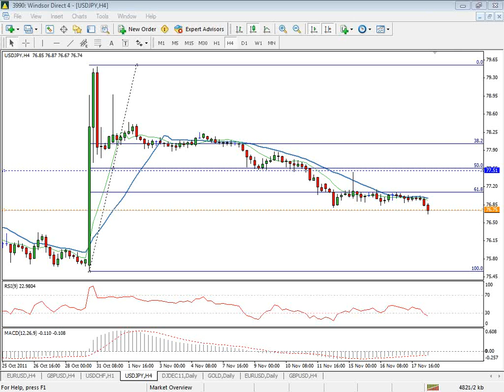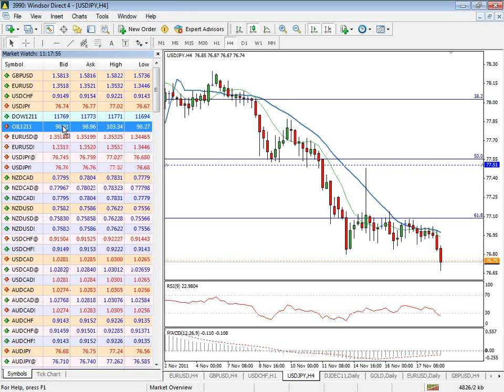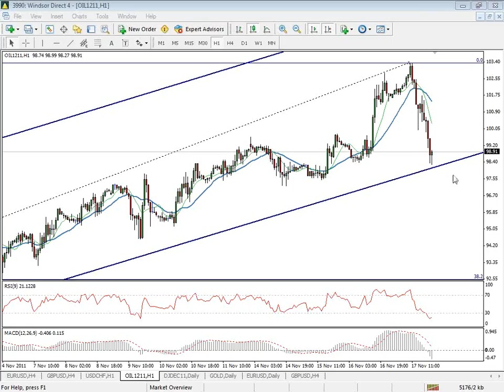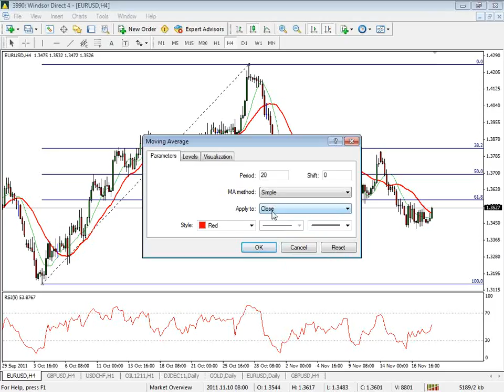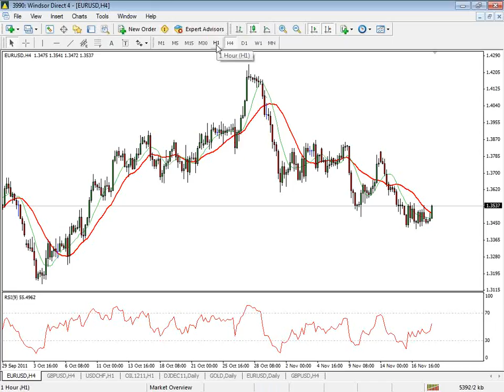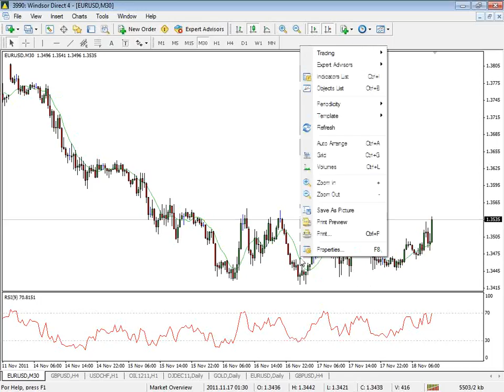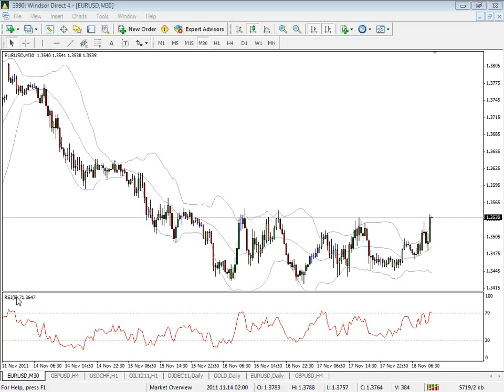Daily Market Outlook 18-11-2011 AR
تحاليل الأساسية والتقنيه التي تغطى العديد من الادوات المالية مع التركيز على السلع و عملات الفوركس الاكثر تداول